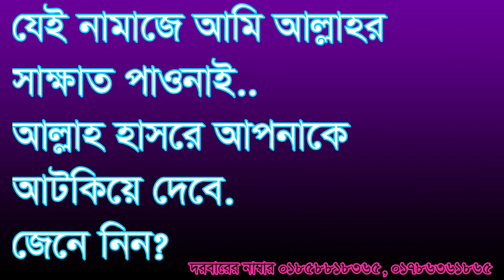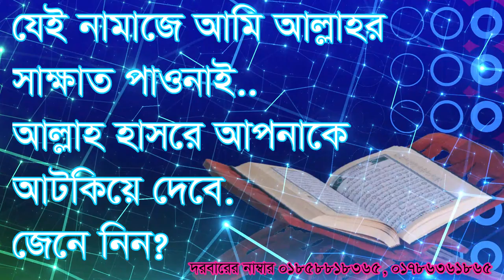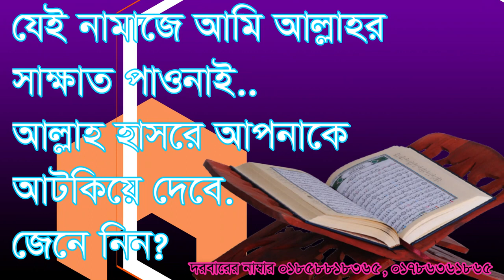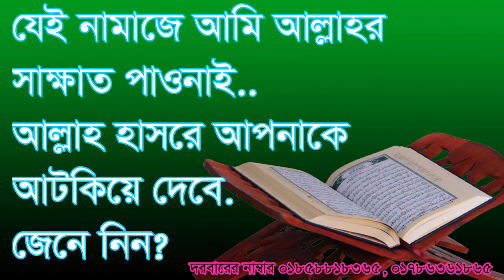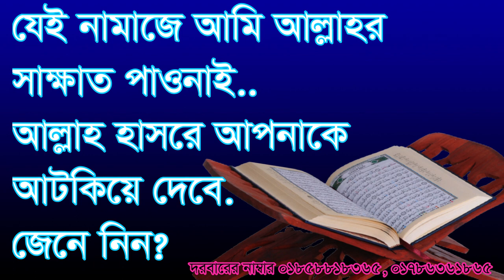যেই নামাজে আল্লাহর সাক্ষাত পাওনি ,হাসরে আল্লাহ আটকিয়ে jei namaje allahor shakkhat ,paoni allah,